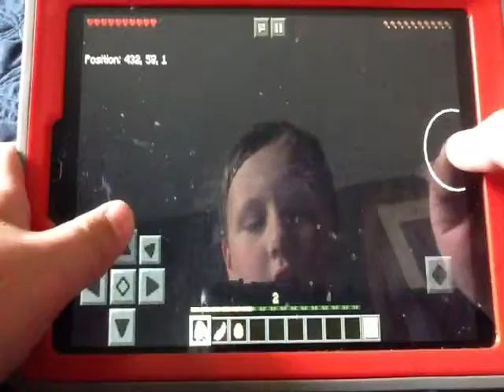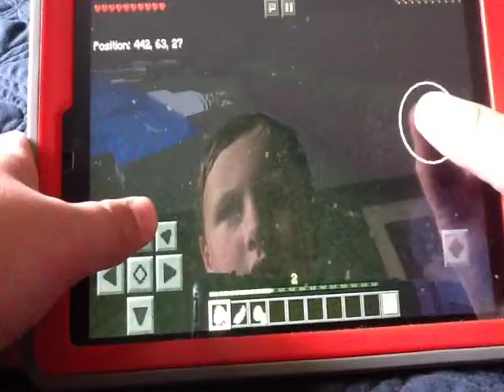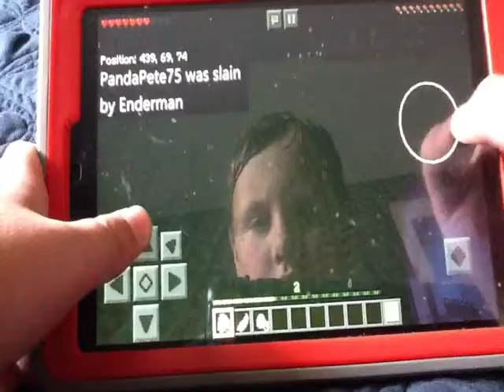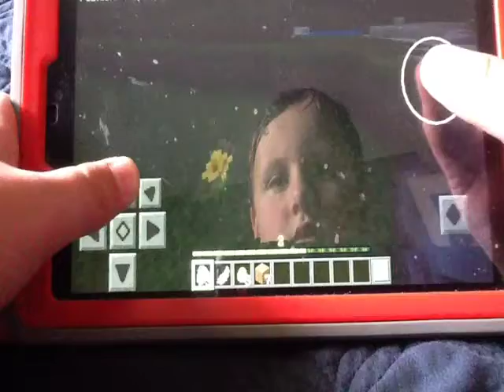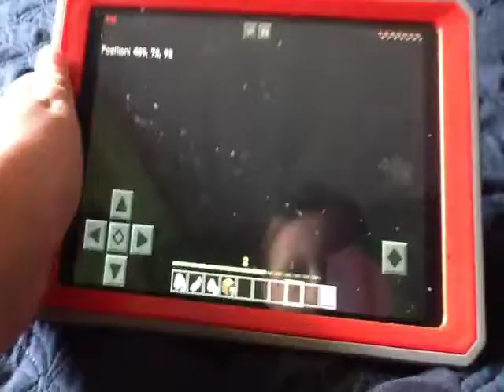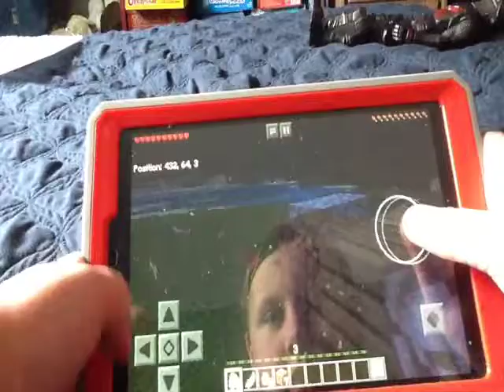Surviving in mine craft